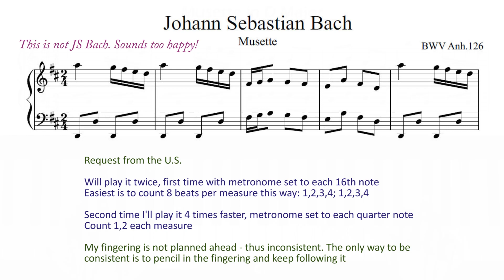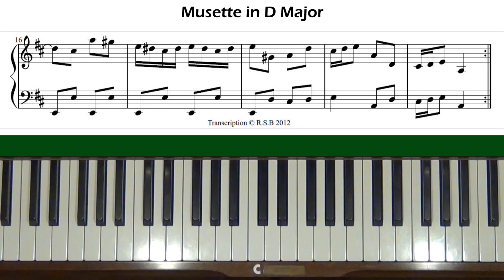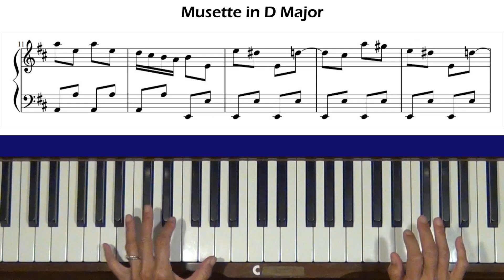Musette in D Major Anh. 126 (Anna Magdalena Bach) Piano Tutorial with Baby Turtle in Outro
Request from the U.S. Level 4. Faster @2:45  Baby turtle emerging from its nest @3:53